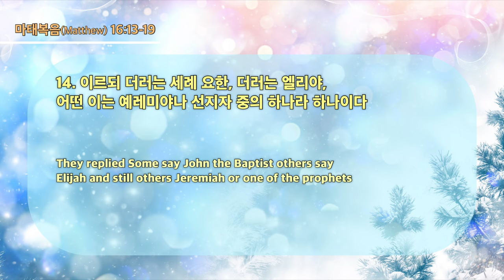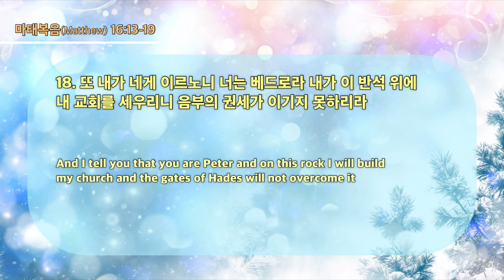20230115 대구하나교회 2부예배(응답 25를 위하여 회복할 것, 마16:13-19)